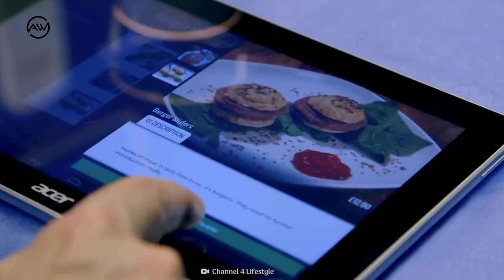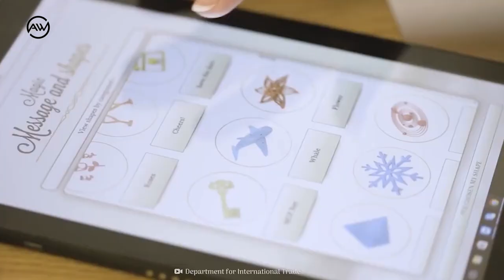Il cibo stampato in 3D, sarà il cibo del futuro?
Da cosa è composto il peso, quel numerino che ci condiziona l’esistenza?!

In questo video ho cercato, dopo una ricerca sul web, a capire qualcosa in più.

Ti aspetto!